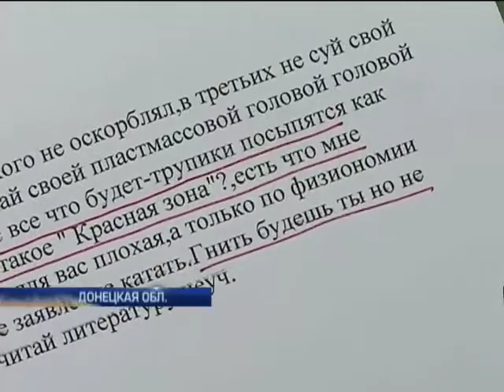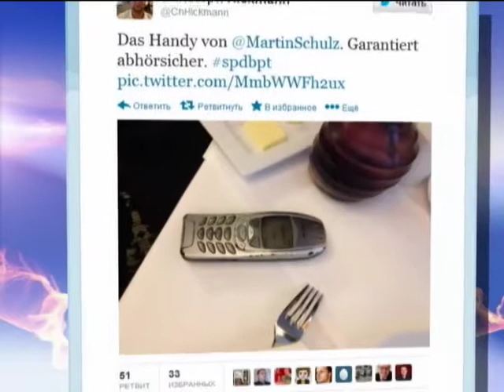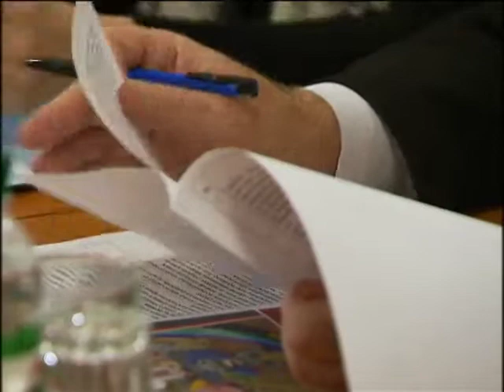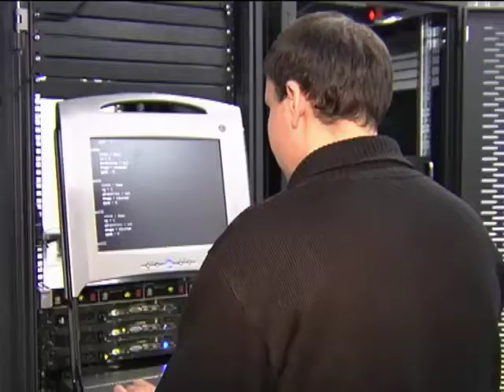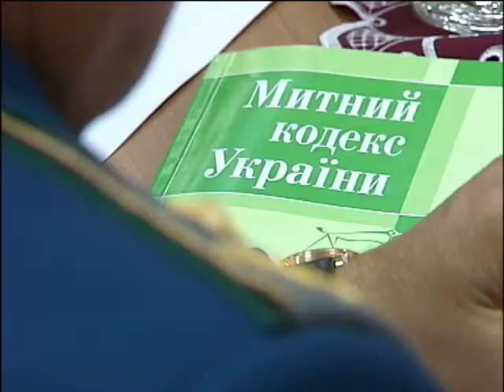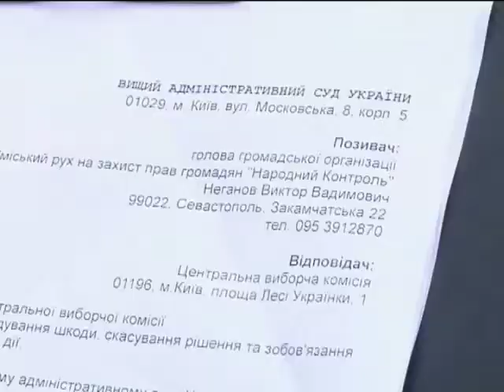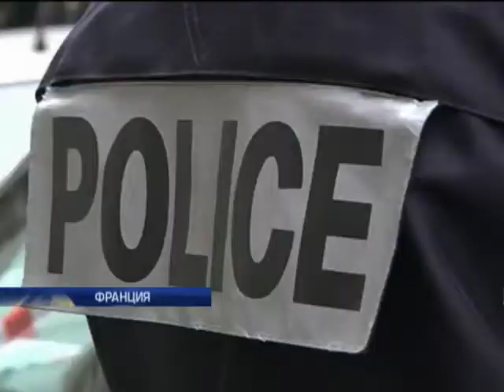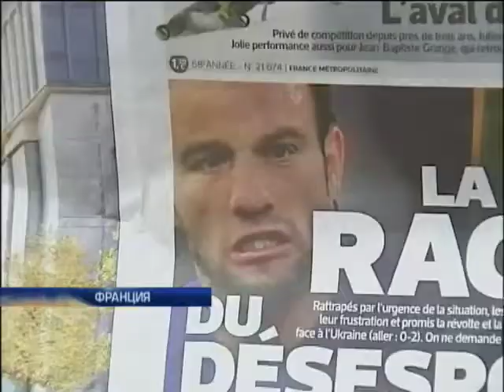Подробности - Интер - 18.11.2013